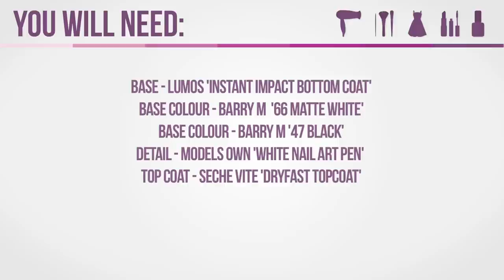Get Panda Nails: Nail It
Add a bit of jungle glamour to your look with these fabulously funky panda bear nails! Professional nail artist Kiri Hardiman shows you how quick and easy it is to paint this super cute design in this episode of Nail It.

Products Used:

Base - Lumos 'Instant Impact Bottom Coat'
Base Colour - Barry M '66 White'
Base Colour - Barry M '47 Black'
Detail - Models Own 'White Nail Art Pen'
Top Coat - Seche Vite 'Dryfast Topcoat'